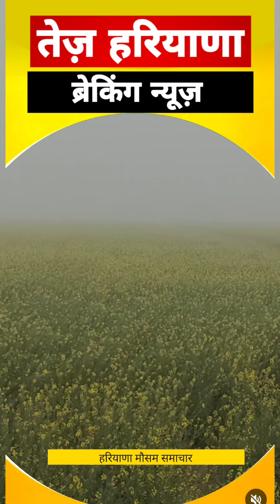हरियाणा से मौसम को लेकर बड़ी खबर, 2 दिन राहत फिर पड़ेगी ठंड ,आज शाम आएगी झमाझम बारिश